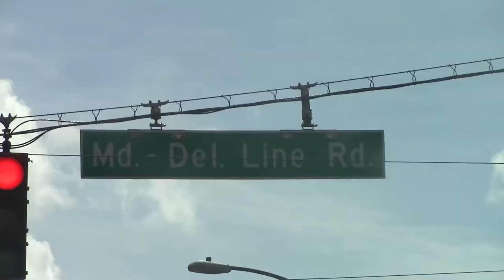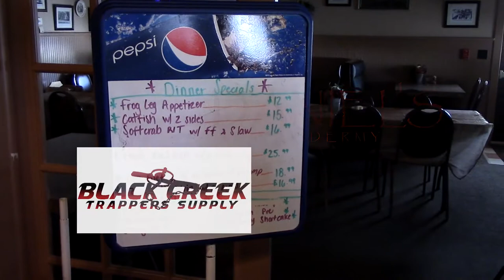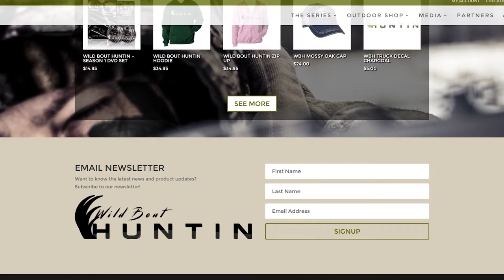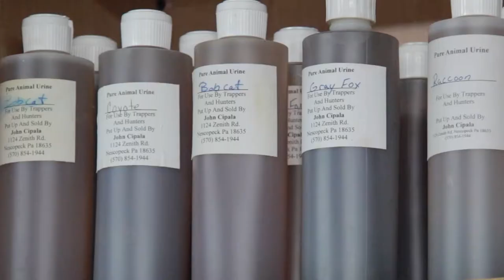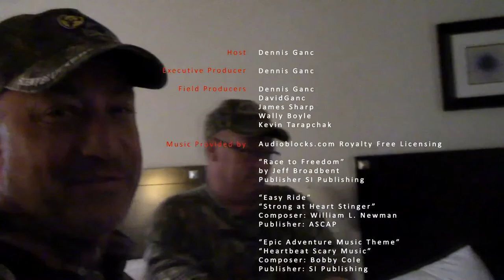Quest for Sika - Part 1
wildbouthuntin.com - This week it’s Part 1 of our Quest for Sika in Coastal Maryland. Dennis, David and Jim join the Owner of Buck Cage, Chris Walizer, on a 6 day quest to go after the elusive Sika Deer in the swamps of the eastern shore of Maryland. Follow the guys as they set out after this ghost of coast.